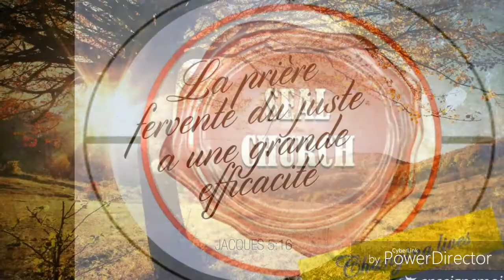Seal Church - L'autorité de notre langue